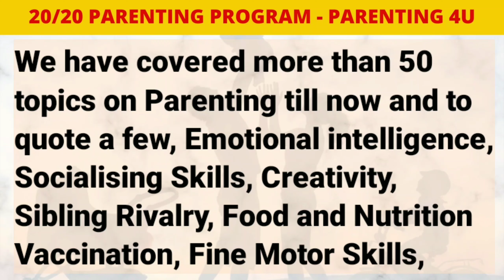10 Month Old Lochan(A) Identifying Picture Cards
Do you want to unleash the true genius of your child (0-12 years) without compromising your busy schedule and only spending 20 minutes a day?

✅Join our Parenting community for OPTIMISED MINDFUL PARENTING.

Happy Parenting,
Raghunath-Parenting4u

Every parent is busy making assets for their children.
We @ Parenting4u,
Help you make your child the biggest asset.